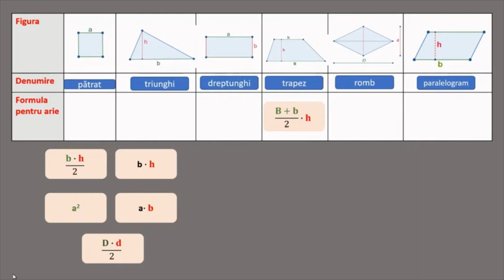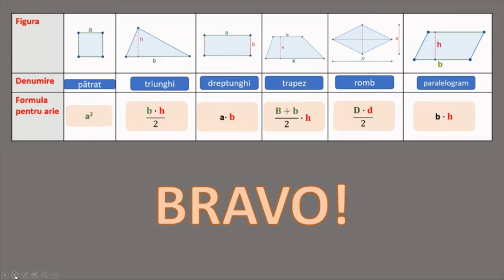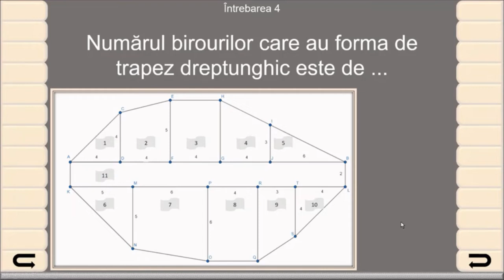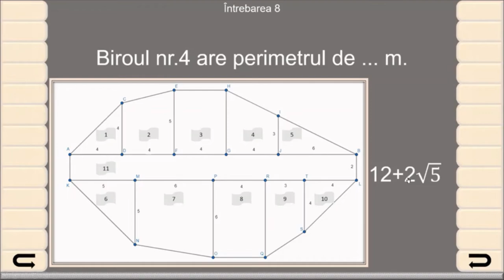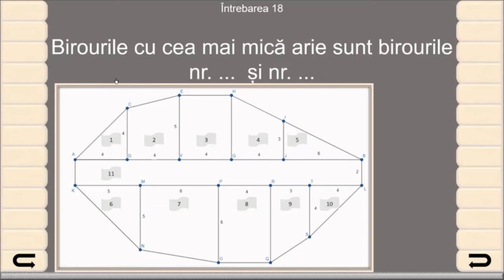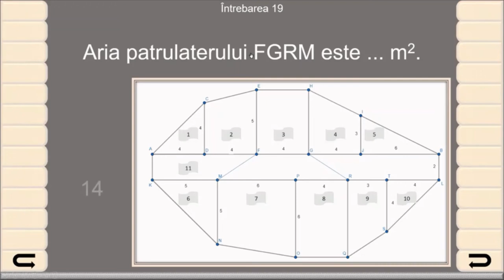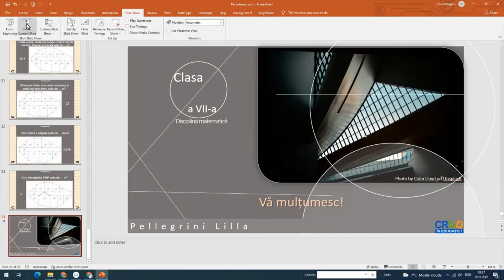Perimetre și arii: paralelogram, paralelograme particulare, triunghi, trapez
Activitatea de învățare vizată de acest material este de actualizarea și aplicarea formulelor de calcul a ariilor în situații diverse.
Resursa propusă facilitează procesul de învățare prin oferirea mai multor perspective, participarea auto-dirijată a elevilor la activitățile de învățare facilitează învățarea practică. Resursa
propusă încurajează procesul de înțelegere, decodificare, organizare și sintetizează conținutul educațional, încurajând gândirea logică și raționamentul, deoarece materialul poate fi parcurs individual de către elevi, în ritmul lor propriu. Resursa educațională poate fi utilizată și de către cadrul didactic, la clasă sau online, fiind un bun suport pentru realizarea unei secvențe de lecție.
Resursa propusă poate fi un material independent utilizat pentru înțelegerea conceptelor legate de aria și perimetrul triunghiului și a patrulaterelor, dar poate fi privită și ca parte componentă a unei serii de activități de învățare, activități care presupun atingerea mai multor competențe specifice.
Prin parcurgerea acestei secvențe elevul este pus în situații de învățare care sunt interconectate. Învățarea este orientată către elev, îî permite elevului să-şi aleagă conținutul şi instrumentele
corespunzătoare propriilor interese, necesități.